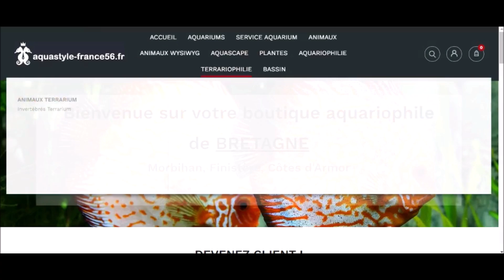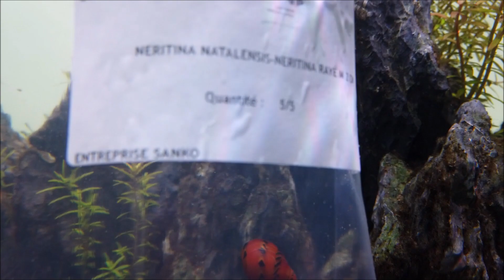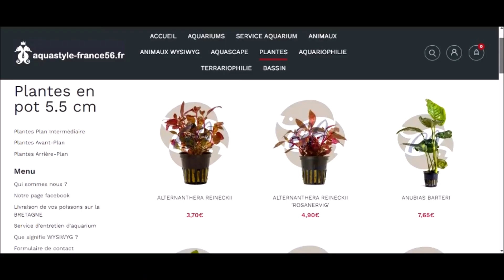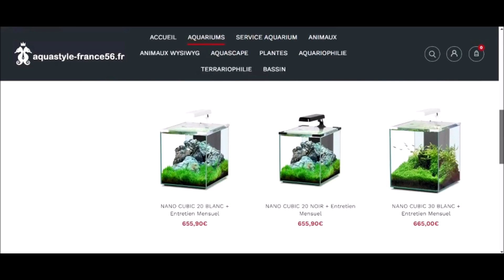AQUARIOPHILIE : VOS POISSONS LIVRÉS CHEZ VOUS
Aujourd'hui j'ai décidé de faire appel à un ami qui a créé sa société AQUASTYLE FRANCE 56 le principe est de pouvoir commander des poissons, plantes et du matériel  et que ce soit livré chez vous directement à petit prix (LIMITE BRETAGNE).

Dans cette vidéo on vous explique le principe de la boutique en ligne à l'échelle locale !

Musique libre: musique-libre-de-droits-markvard-colors